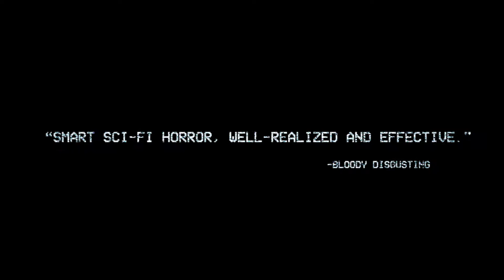Await Further Instructions | TRAILER UFF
“Await Further Instructions” di Johnny Kevorkian